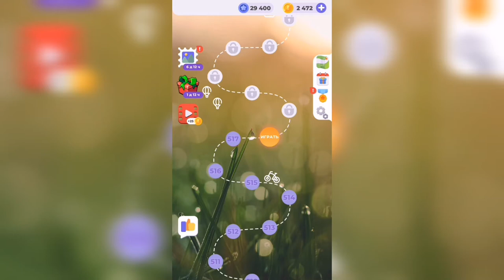Линия слова / Туманное утро / Уровень 518